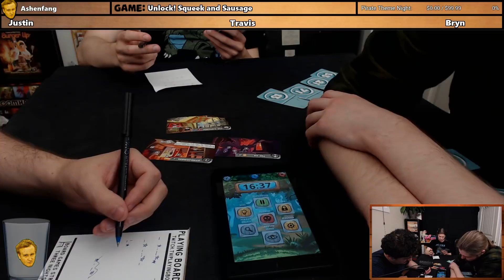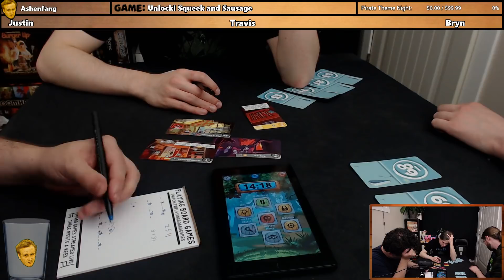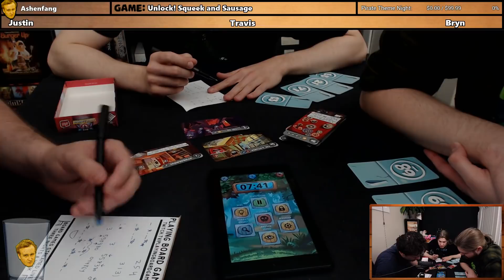UNLOCK! Squeek & Sausage| Justin, Bryn, Travis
Justin, Bryn, and Travis all like sausages, so hopefully this will be a good one for them.